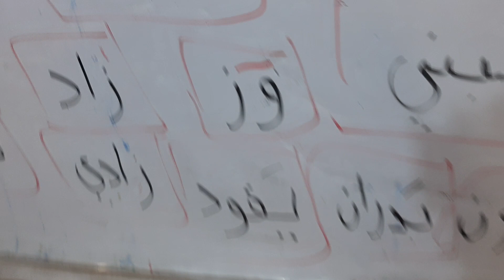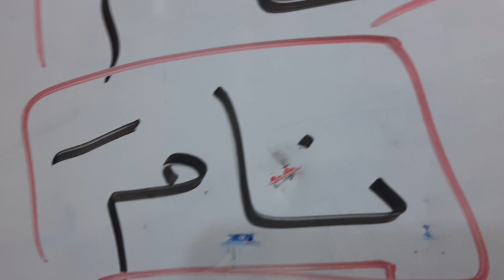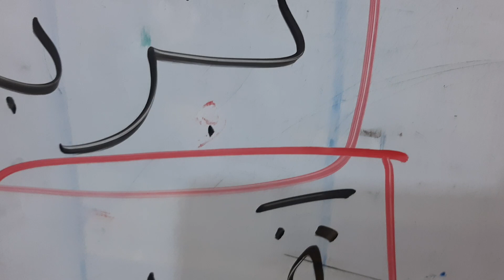تهجي كلمات مراجعة شامله